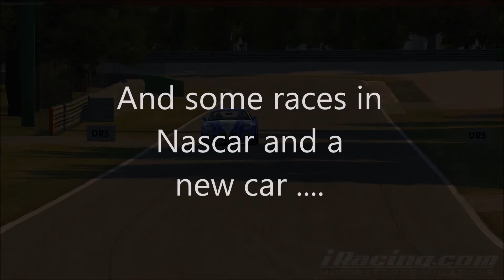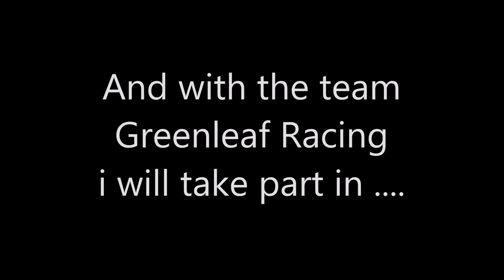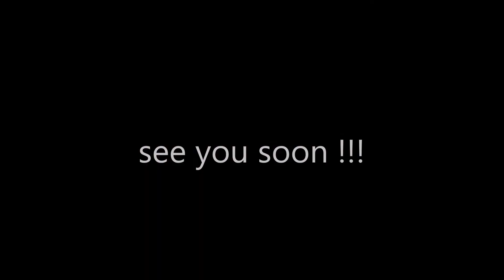iRacing - 2018 Season 3 Preview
if you want to try iRacing yourself feel free to use this link :